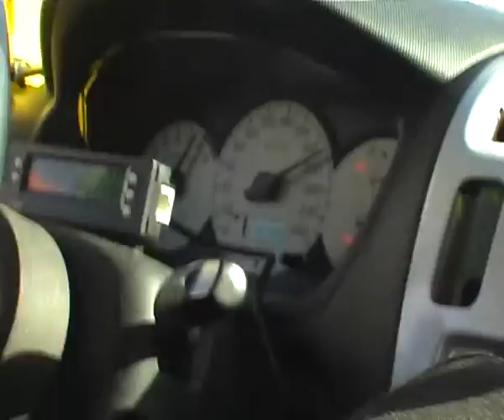Jarama 17 Febrero 2013